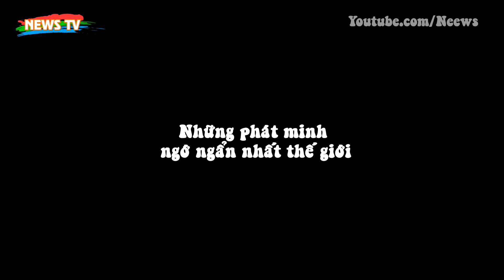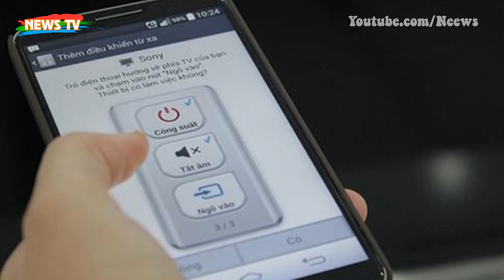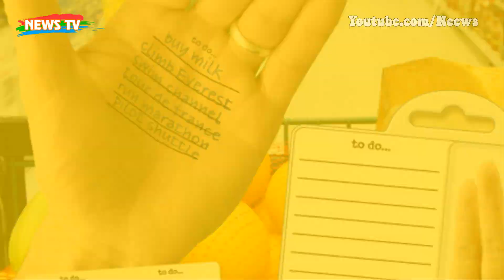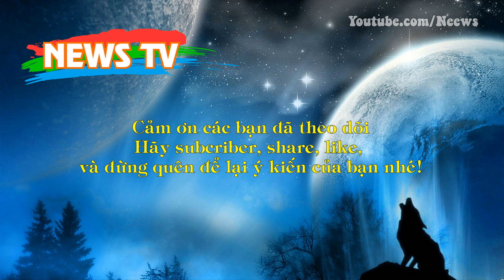Những phát minh ngớ ngẩn nhất thế giới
[News TV] - Những phát minh ngớ ngẩn nhất thế giới dưới đây sẽ khiến bạn không thể không tò mò. Nhiều phát minh khoa học có vẻ tiện dụng nhưng khi đưa vào sử dụng lại rất ngớ ngẩn, luộm thuộm... khiến bạn phải phì cười.